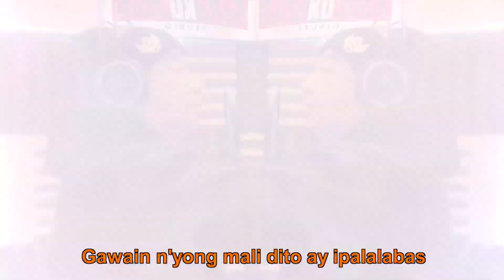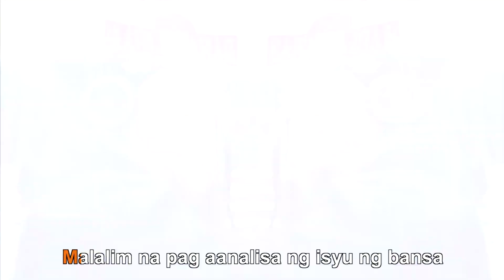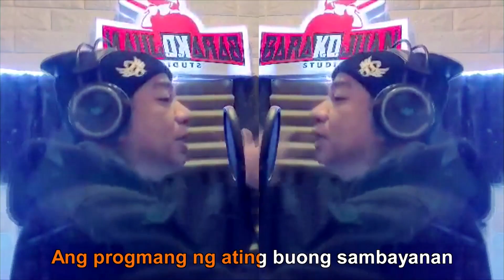Ang bagong BITAG LIVE jingle! By MIKE KOSA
Simula 2007, lingid sa kaalaman ng mga BITAG followers, si MIKE KOSA ang official rapper ng BITAG sa mga jingle namin.

Hindi lang sa mga jingle namin sa programang BITAG New Generation, BITAG-Kilos Pronto, Pambansang Sumbungan at ngayon ang pinaka-latest - ang BITAG Live sa umaga!

Si Mike Kosa ang aming official composer - rapper ng lahat ng official songs ng BITAG Multimedia Network.